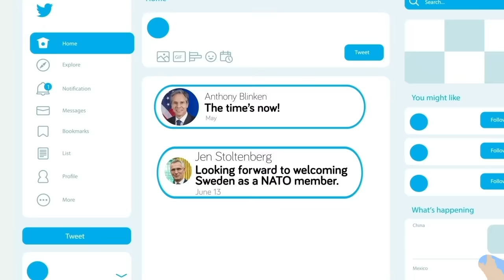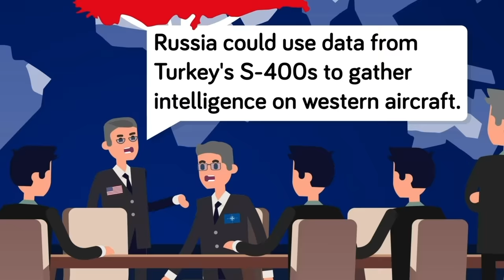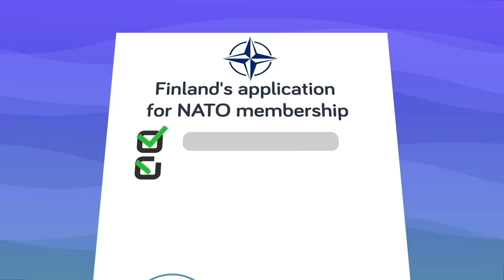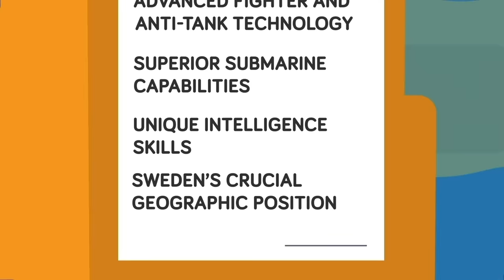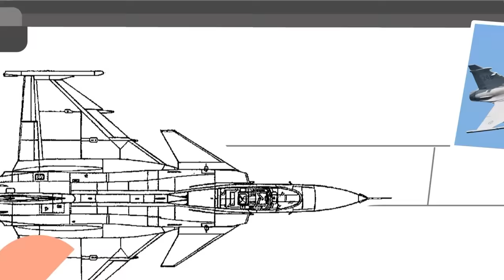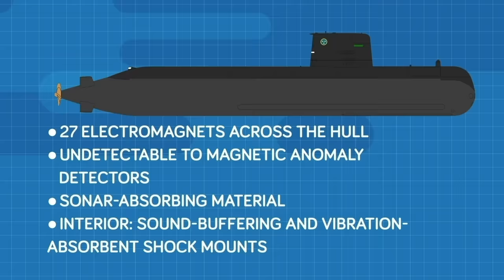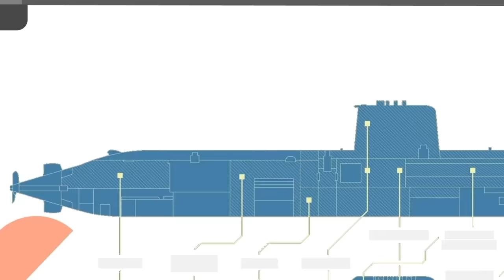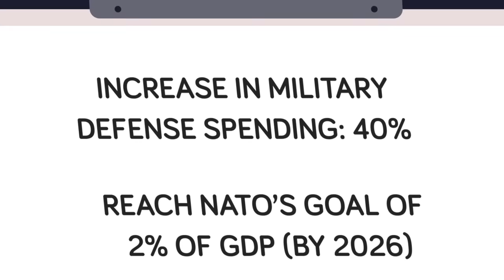Why Sweden Hasn't Joined NATO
Receive an Amazing New Player Pack, only available for the next 30 days!

What is stopping Sweden from joining NATO? Check out today's epic new video that analyzes the political ramifications of Sweden's NATO membership application and why things are more complicated for Sweden than Finland.